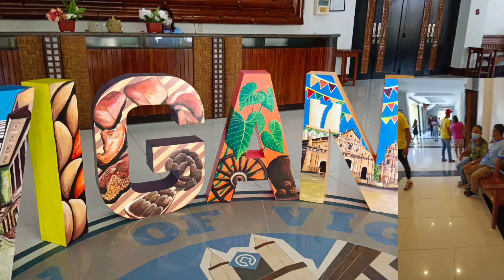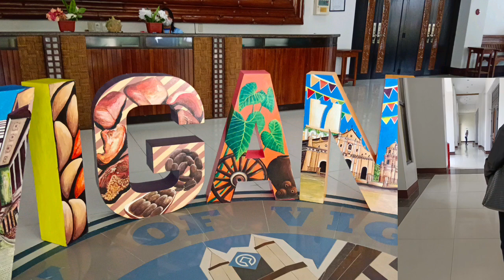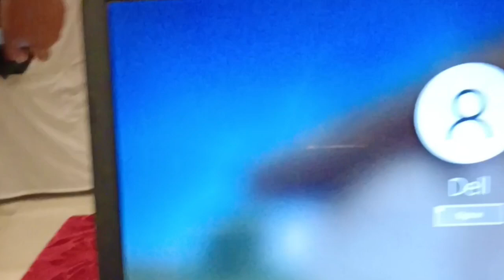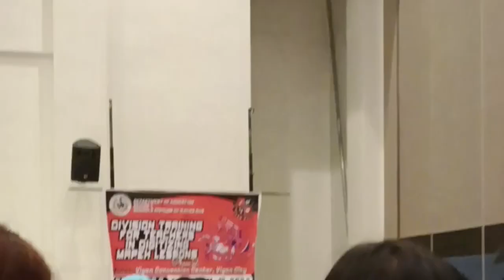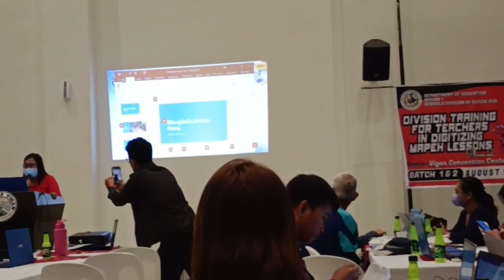Division Training for Teachers in Digitizing Lessons